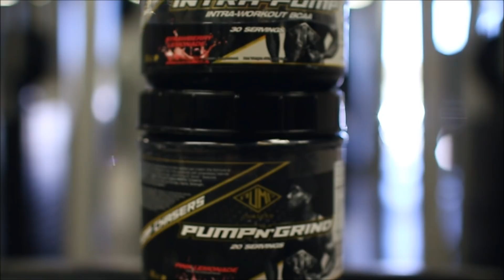New GAF Whey Flavor Is Here | Huge Giveaway For Pump Chasers Fam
Want to try my Boot Camp?